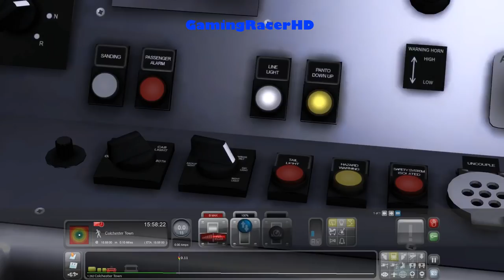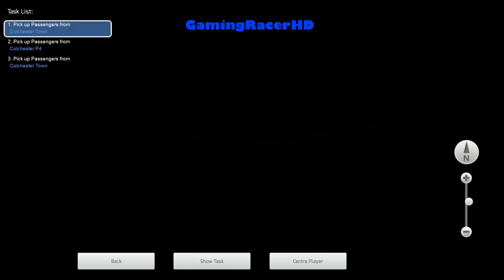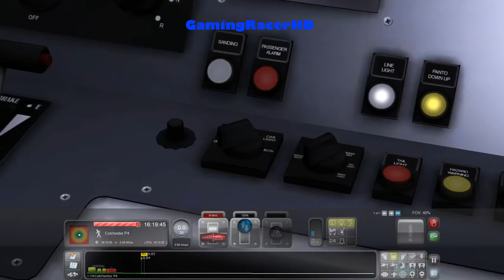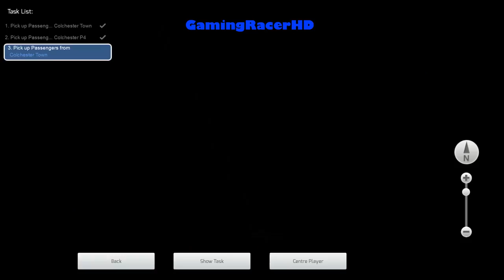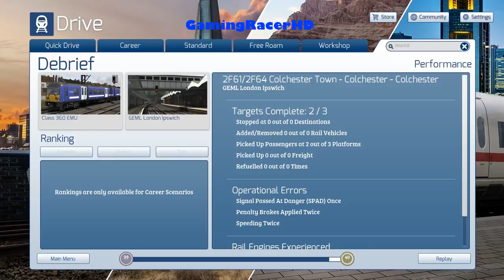Train Simulator 2019 - Let's Play #4 - Colchester Town - Colchester - Colchester Town [1080p 60FPS]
TRAIN SIMULATOR 2019 LET'S PLAY #4! Welcome to my Let's Play Series for Train Simulator 2019 where I will Drive Different Routes, in a Variety of Different Trains and Locomotives. This is my 4th Let's Play where we take the Greater Anglia (Class 360) and drive it on a Scenario called "Colchester Town - Colchester - Colchester Town". This Scenario will take place on the (Great Eastern Main Line) London To Ipswich Route. Hope You Enjoy!

About the Game:

Train Simulator fully immerses you in a World of trains, transporting you to a place where you decide what to do, where and when. Experience the challenge of mastering a wide variety of different locos and learning the routes in every direction. Unlock your creative potential using powerful tools to create your very own routes and scenarios and enjoy your collection from the perspective of the driver, passenger or railfan. Whatever you love about trains, Train Simulator has it covered.

Streak out of the historic city of Frankfurt and through the heart of Hesse in Deutsche Bahn’s vision of high speed travel. Featuring the largest freight yard in Europe at Mannheim and inter-regional and inter-city traffic.

Delivering dramatic and challenging Denver & Rio Grande Western and Amtrak action across the rugged Wasatch Range of the Rocky Mountains, Soldier Summit & Salt Lake City brings a truly captivating and memorable experience for every railfan.

Departing Britain’s capital from London Waterloo through Britain’s busiest station, Clapham Junction, and traversing the picturesque route through the Surrey Hills and South Downs National Parks, Portsmouth Direct Line brings a unique experience of one of the busiest commuter networks in Britain.

Begin your career as a virtual train driver or engineer, driving or operating some of the world’s most amazing rail-bound machines.

Discover a world of amazing vistas, diverse railroads and railways, including challenging locomotives and trains.

Create living worlds with easy-to-use comprehensive tools and share them with your friends and other players.

Build a dream collection of routes, locomotives, trains and rolling stock with a vast array of content on the Steam store.